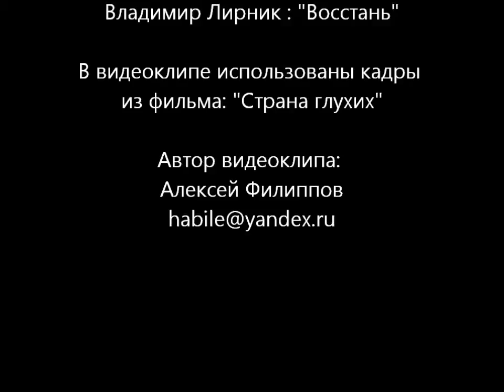Владимир-ЛИРНИК "Восстани что спиши" видео Алексей Филиппов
Духовный стих